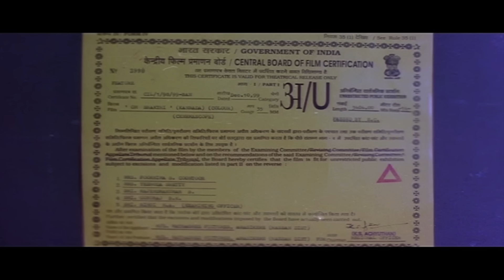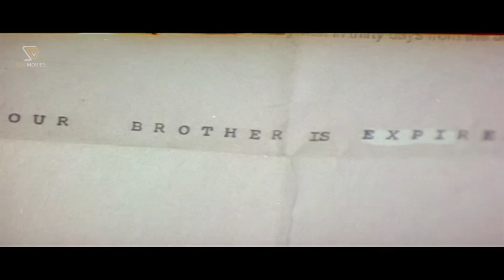Om Shakthi | Kannada Full Movie | Devaraj | Charanraj | Vinod Raj | Shobhraj | Durgashree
Watch Om Shakthi Kannada Full Movie starring Devaraj, Charanraj, Vinod Raj,. On SGV Digital - Kannada Full Movies YouTube Channel.

Film: Om Shakthi – ಓಂ ಶಕ್ತಿ

Starring: Devaraj, Charanraj, Vinod Raj, Durgashree, Avinash, Sathyajith, Caption Kurup, Shobhraj, Harish Roy, Venkatesh, Ravi Padmarag, Nataraj, Pannalal, M N Lakshmidevi, Shek, Iqbal, Bharath, M S Karanth, Reddy, Rehaman

Director: G K Mudduraj
Banner: Mathashree Pictures
Producer: Smt Leela Amarchand Jain
Story: P Amarchand Jain
Screenplay: S S David
Dialogue: S S David
Year: 1999

Parva – ಪರ್ವ2002*SGV